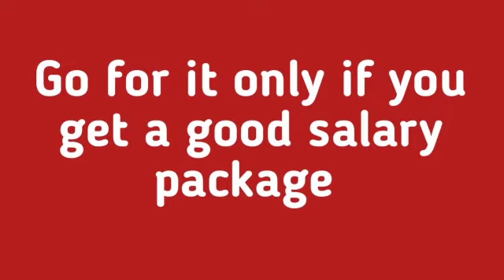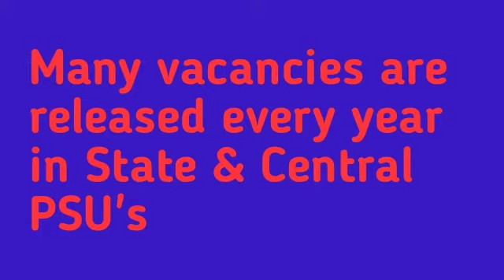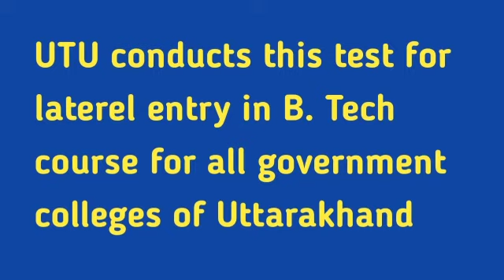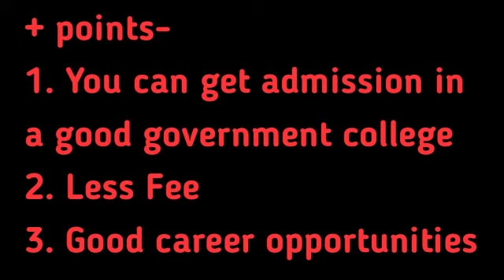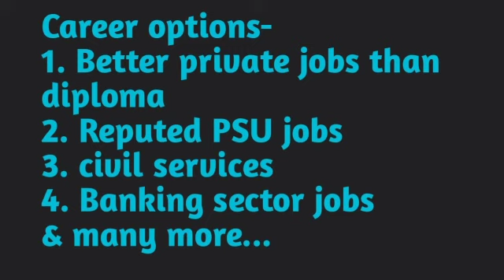Best career option after diploma/ direct admission in B.Tech after diploma/ lateral entry in B.Tech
Today I am discussing best career options after diploma.